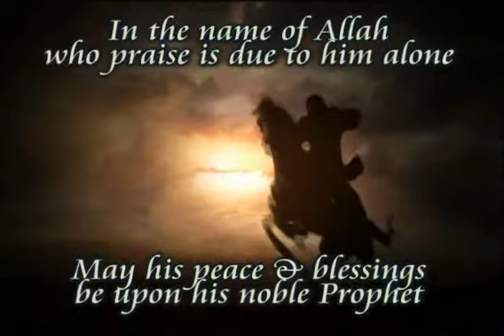What is the difference between asking 'duaa' from righteous people whether being alive or dead?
What is the difference between asking 'duaa' from our friends,
or from righteous people whether being alive or dead? Answered by Dr. Muhammad Salah on ask Huda. Please Support Huda TV Channel.